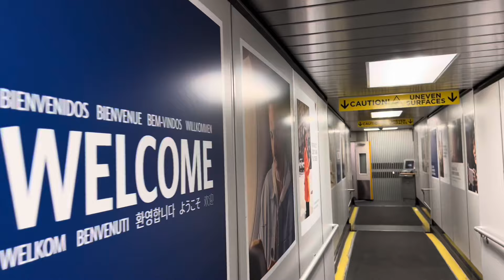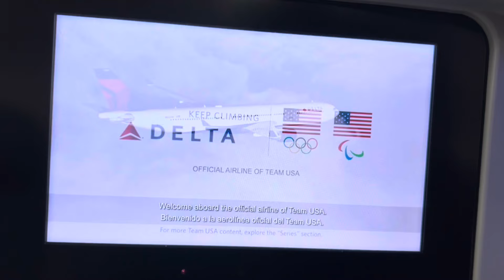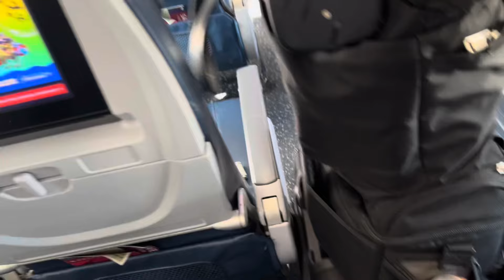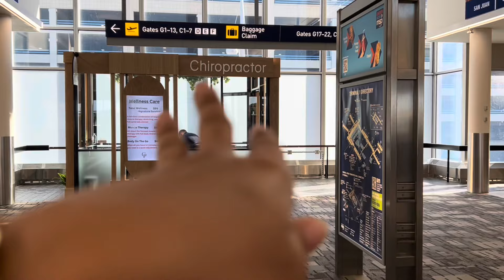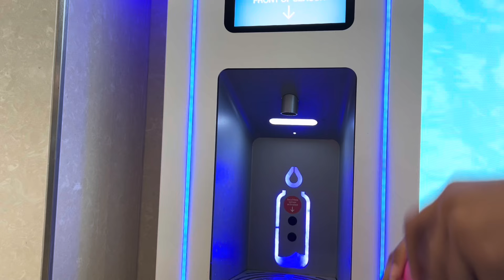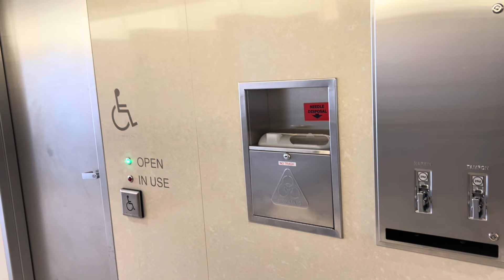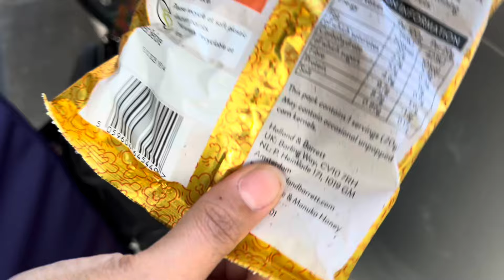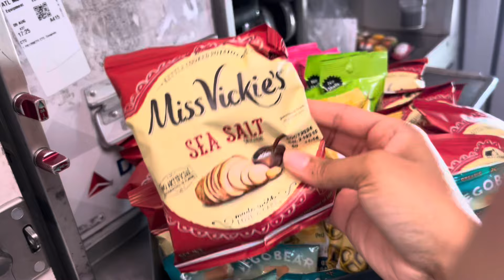Gon’ Flying Episode 14: What’s In My LunchBox?Airport Chiropractor • Flight Attendant Life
Back at it with the vlogs! This is the start of a two day trip. Visited my old base Minneapolis to chat with my favorite chiropractor. We’re headed to DC today…layover vlog coming aoln

My TEA Shop 🫖 NEW WEBSITE

Code:CHANEL10

AMAZON STOREFRONT

Gon’ Flying Episode 3 : How I Set Up My Galley | Flight Attendant Life

(Psalms 139:14)